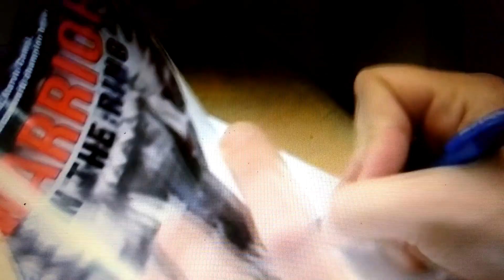Brian D'Ambrosio, "Warrior in the Ring" author, NBC feature about his new book about Marvin Camel.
"It's hard not to cheer for this author and the subject!" Well said. NBC feature on "Warrior Ring," the life of boxer Marvin Camel by Brian D'Ambrosio. 2015